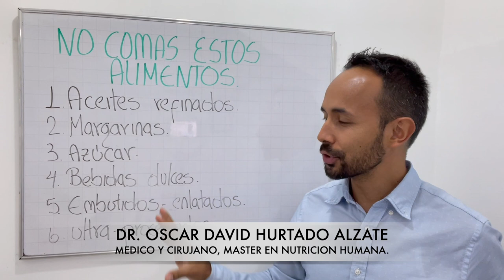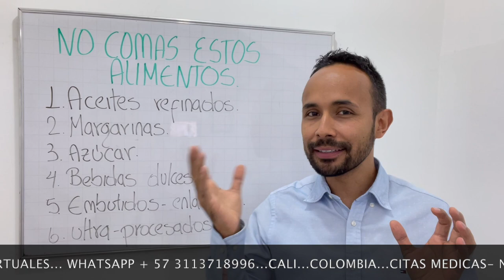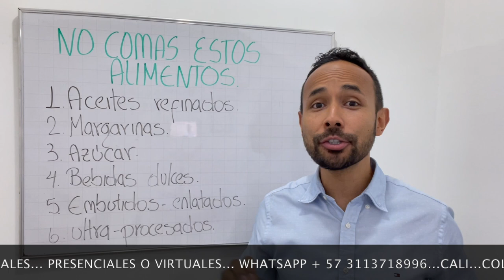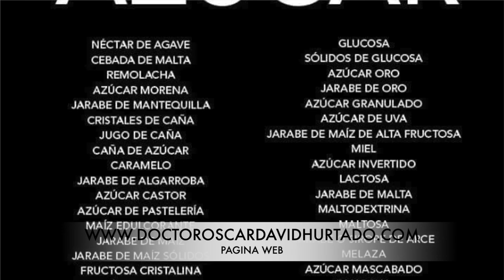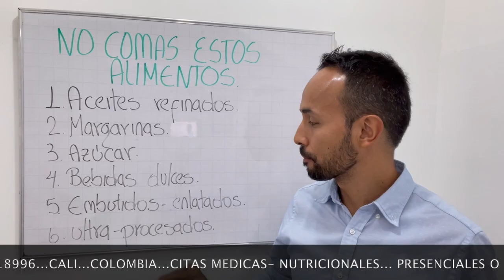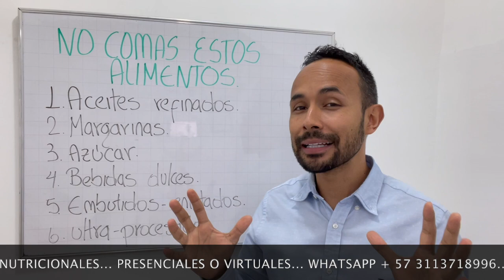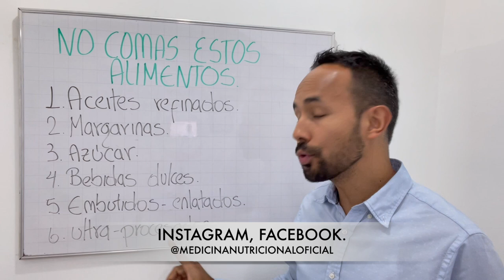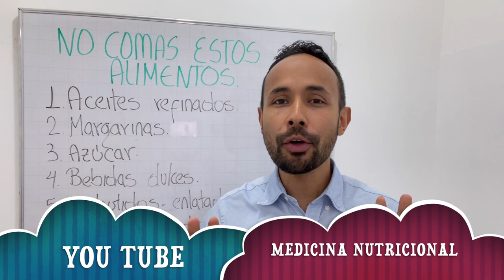NUNCA COMAS ESTOS 6 ALIMENTOS, MONSTRUOS DE LA NUTRICIÓN.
Seguro si buscas en la alacena de tu cocina encontrarás alguno de estos 6 alimentos que te predisponen a enfermedad y ha subir de peso.
Con tan solo sacar estos 6 monstruos de la nutrición de vida recuperarás tu salud y tu familia será más sana.